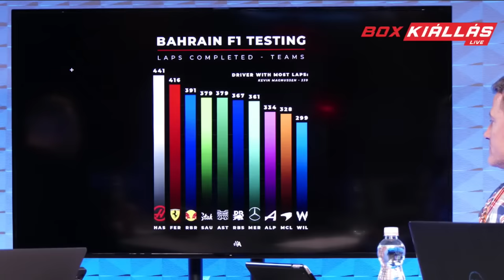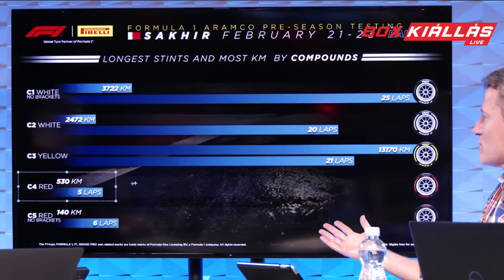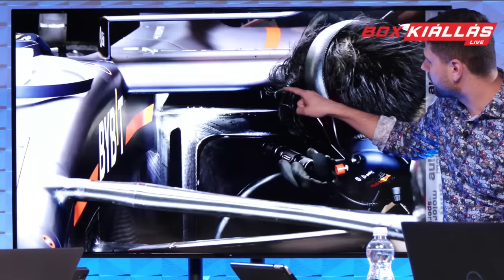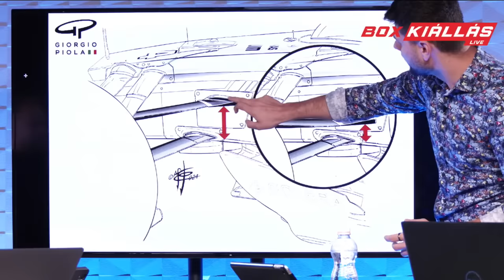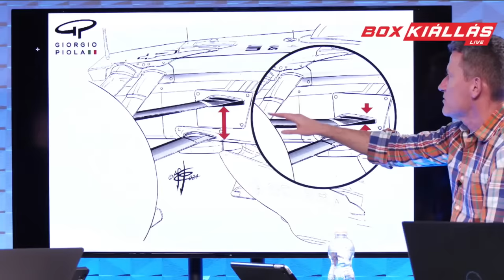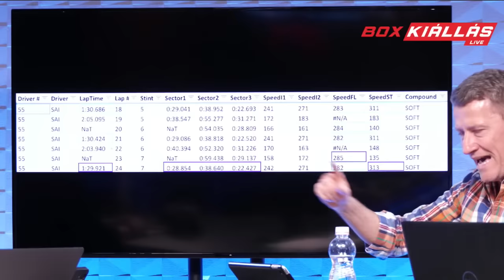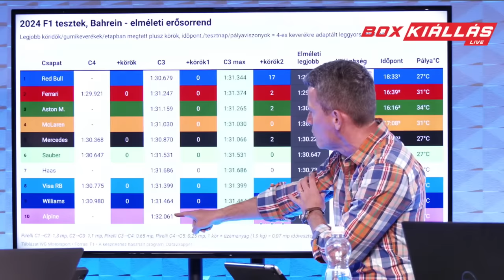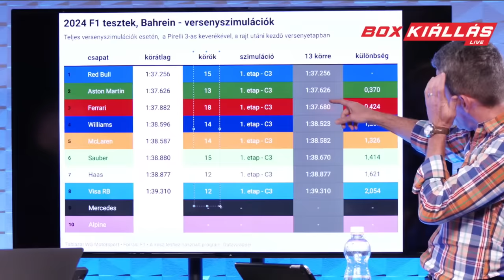Boxkiállás 2024/3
Valaki meg tudja állítani a Red Bullt az idei évben? Máté, Gábor és Dani többek között erre a kérdésre is keresik a választ, miközben ízekre szedik a szezon előtti tesztek adatait, hogy minél pontosabb képet kapjunk az év eleji erősorrendről.